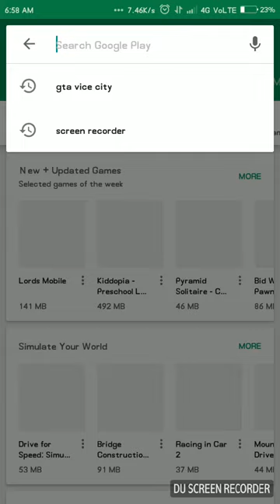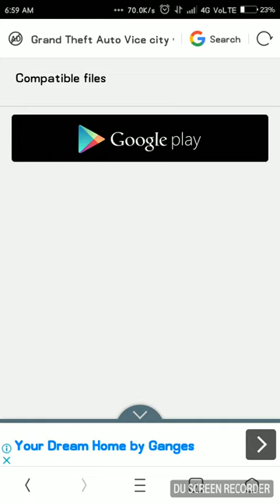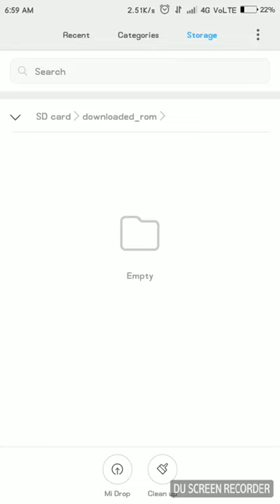GTA vice city free download full version.